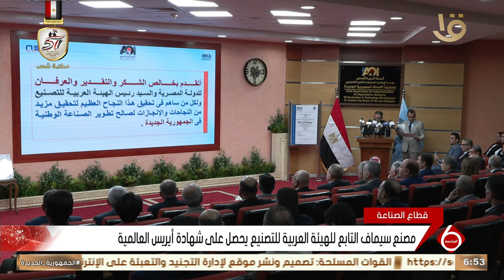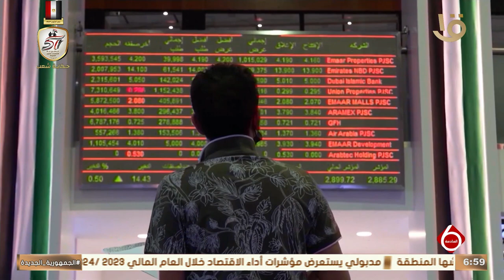أهم أخبار المال والأعمال